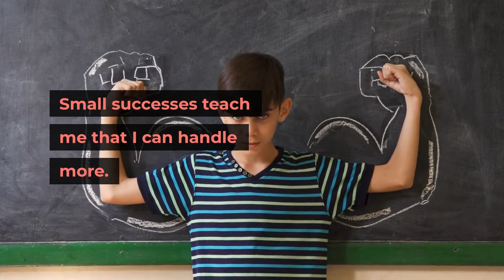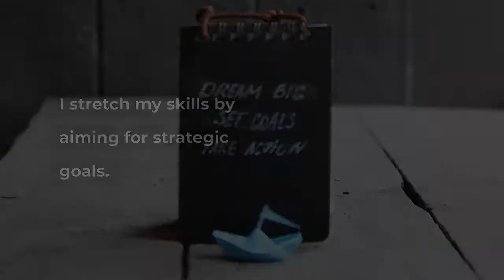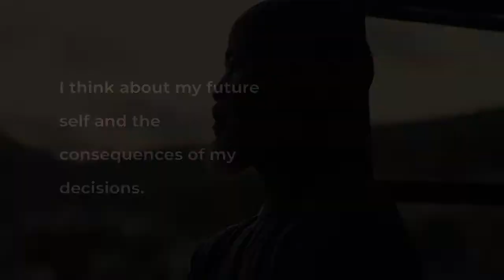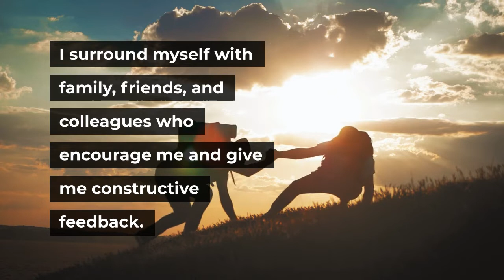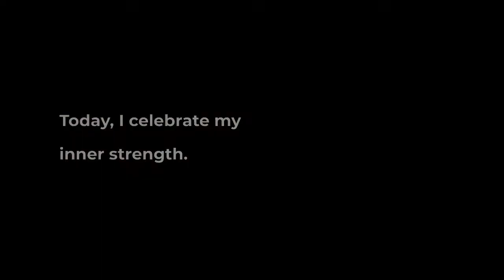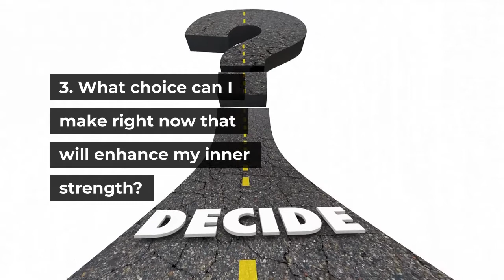My inner strength keeps growing. Positive Quotes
Today, I celebrate my inner strength. If I stumble, I lift myself back up. I face my hardships and keep moving forward.

Self-Reflection Questions:

1. What are 3 qualities I associate with inner strength?
2. Why am I stronger today than I was yesterday?
3. What choice can I make right now that will enhance my inner strength?